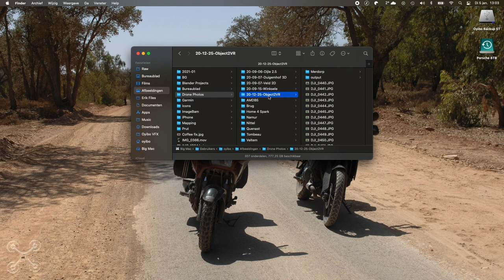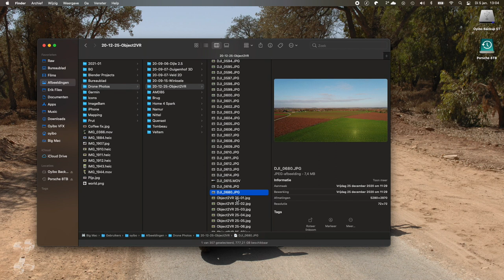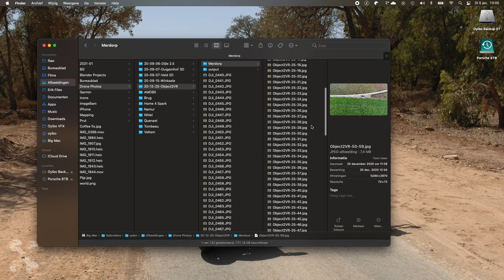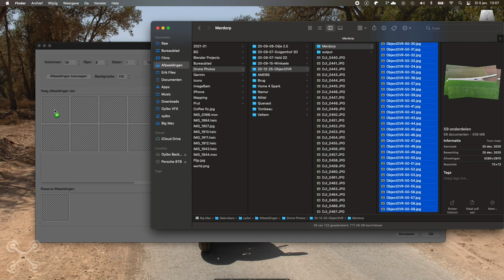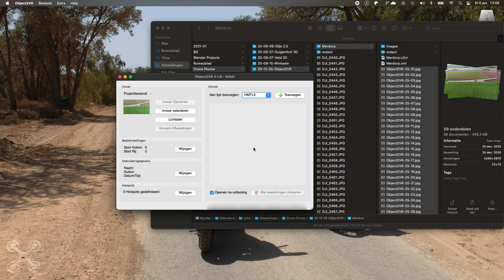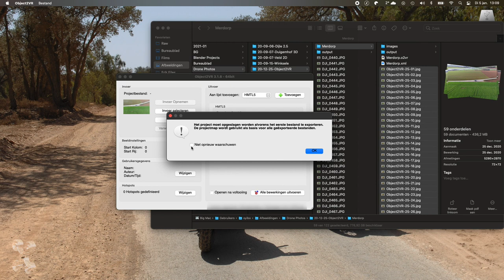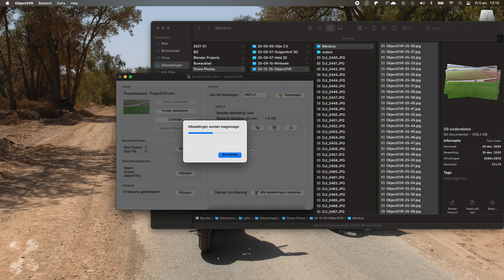Dronelink Advanced #12 - Object2VR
In this video, we demonstrate the Project2VR app to make an interactive HTML file with drone images from Dronelink